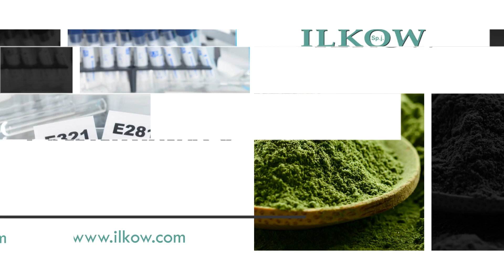Dodatki do żywności Ilkow Łozina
DodatkiDoŻywności sprzedajemy w firmie Ilkow. Nasza hurtownia znajduje się w miejscowości Łozina, na terenie województwa dolnośląskiego. Zaopatrujemy branżę spożywczą od 1990 roku.

Przygotowaliśmy bogatą ofertę produktów, wzmacniających smak i zapach żywności. Środki te odpowiadają również za wydłużenie przydatności do spożycia i ustabilizowanie konsystencji artykułów spożywczych. Sprzedajemy konserwanty, regulatory kwasowości, stabilizatory smaku, pektyny oraz przeciwutleniacze. Oferujemy również aminokwasy, witaminy, koncentraty białek oraz ekstrakty roślinne, a także przetwory owocowe i warzywne. Nasze produkty dodawane są zarówno do jedzenia, jak i suplementów diety.